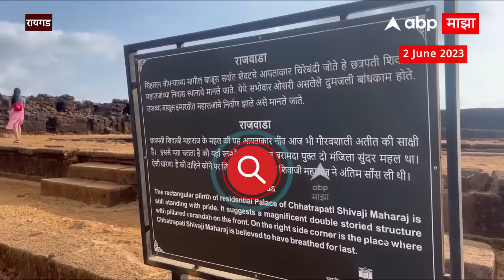Historic Raigad Fort : मॉन्युमेंट रिस्टोरेशन अन् एरिअल मॅपिंग, रायगड प्राधिकरणाचं नेमकं कार्य काय?